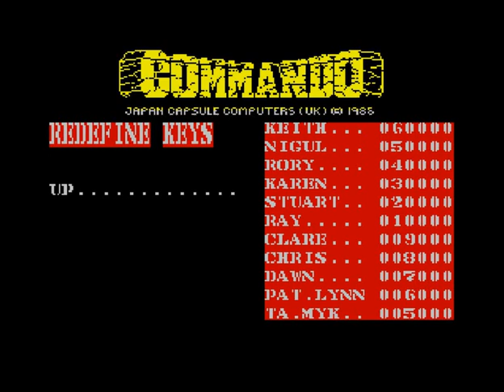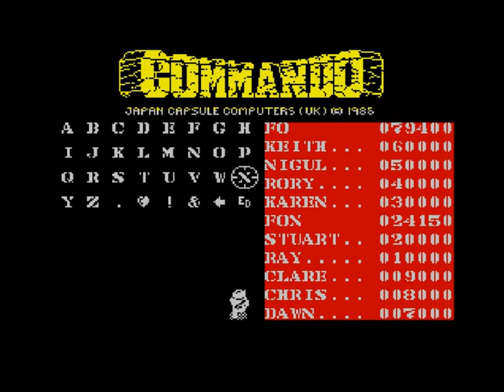Intentando Jugar al Spectrum 126: Commando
Ya sé que no suelo probar conversiones de recreativas, pero hoy se me apetecía esto.